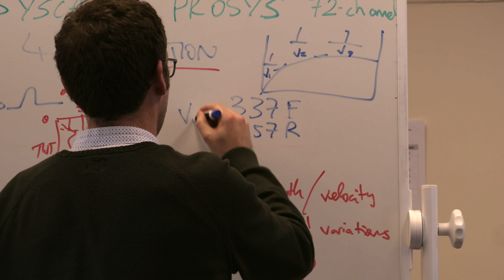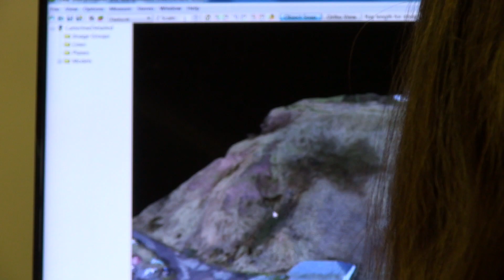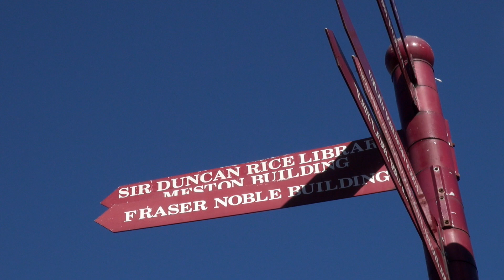MSc Geophysics at the University of Aberdeen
MSc Geophysics degree programme at the University of Aberdeen.